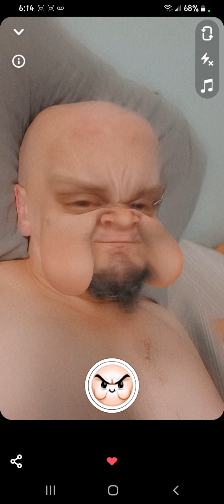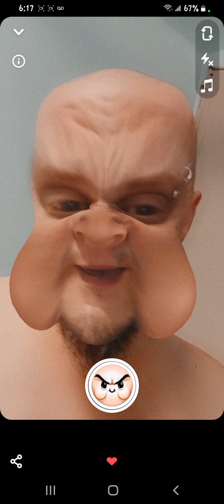IMPLANTED NUTS IN FACE